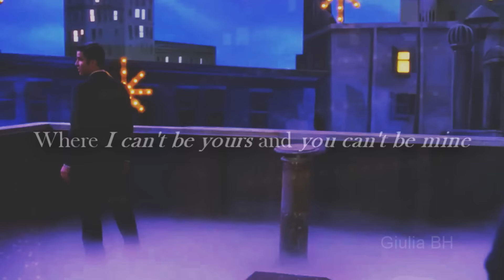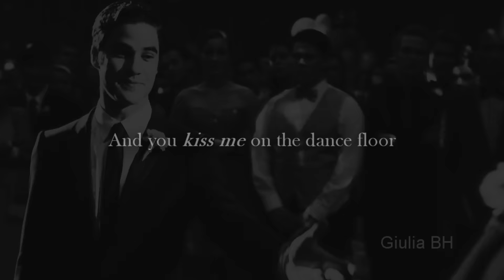Kurt + Blaine || Our Secret Love Song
I'm back!
E rieccomi qui con un nuovo video, ah dopo 4 mesi l'ispirazione è tornata.
E' successo tutto per caso, ero qui su youtube e mi parte Secret Love Song delle Little Mix e booom, è arrivata l'idea.
Insieme ad essa anche sony vegas sul pc di mia sorella ovviamente ahaha

La canzone oltre ad essere bella, è stata utilizzata da molte persone per fare coming out. Ha un testo molto forte e mi ha fatto pensare a loro (klaine).
Sono dell'idea che tutti meritano di amare.

Con questo vi lascio al video xoxo